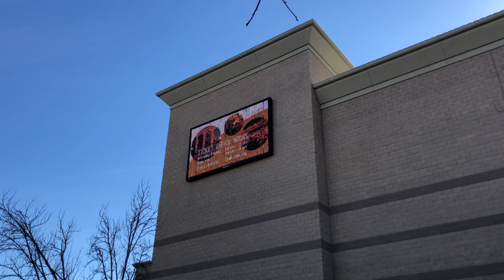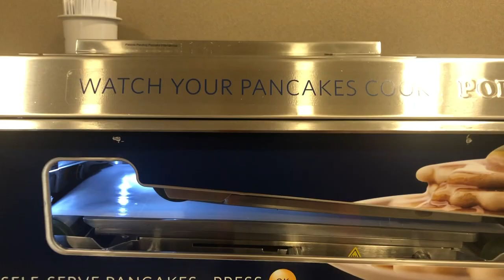Llama Llama Live! North American Tour 2020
Song: "Hey Look Ma I Made It" Panic! At The Disco